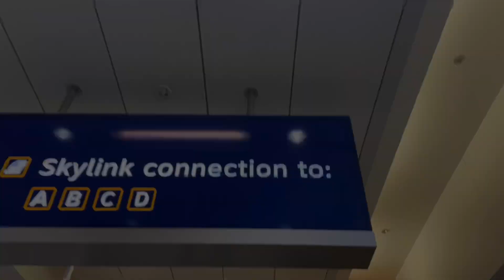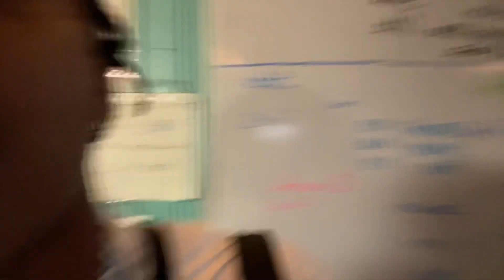St.Thomas U.S VI TRIP 🌴😈🔥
Ready to travel to St Thomas Virgin Islands? Need Beach ideas ? The best food locations? Where to Zipline ? Wanna Kayak ? Join us on our Travel to St. Thomas and St. John to get all your questions answered !!

FIRST SONG :  MFSTWO'3 - MUDD
LAST SONG : MFSTWO'3 - ON THEY A**